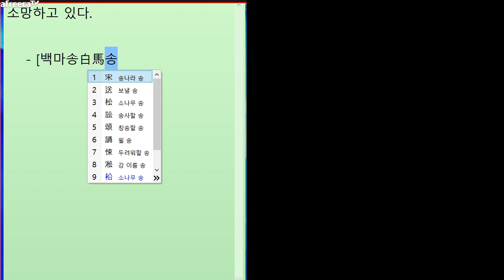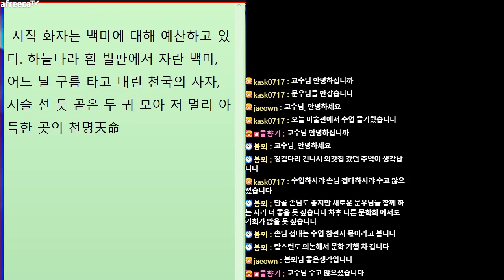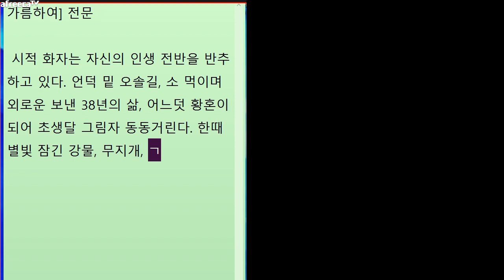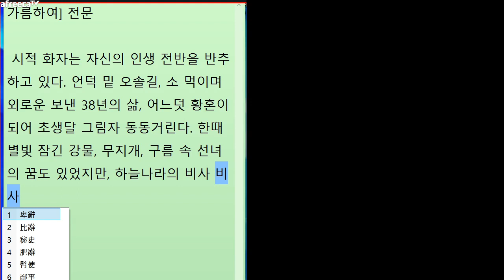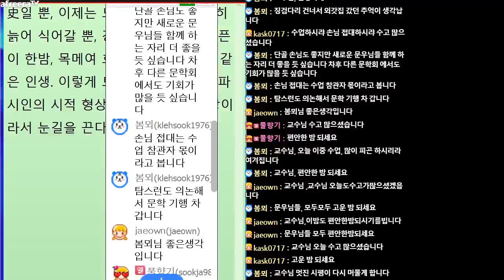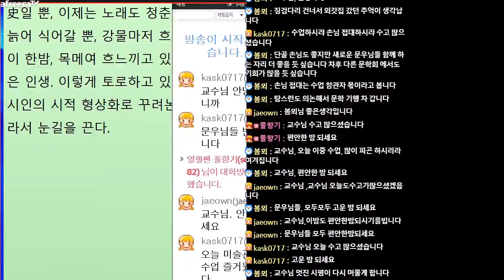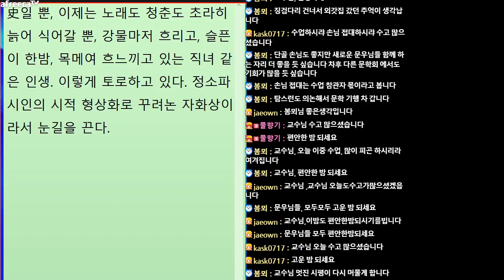[문학토크2223회]문학박사 박덕은TV